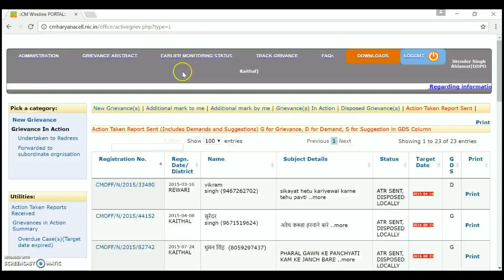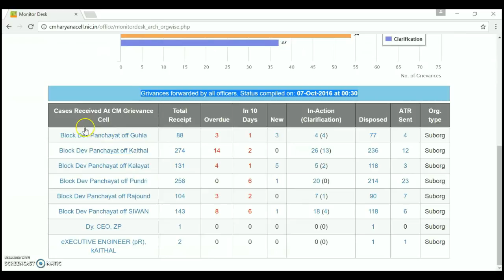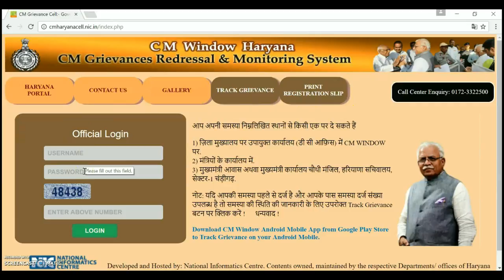CM Window: Earlier Monitoring status, Download and Logout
Video Tutorial about the Earlier Monitoring status, Download and Logout option.